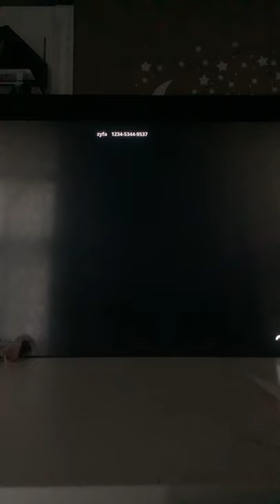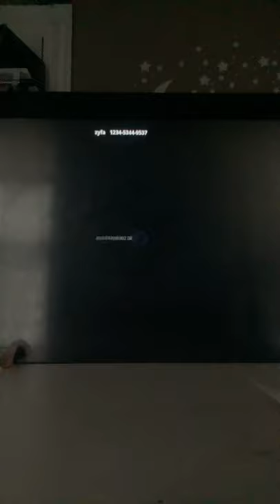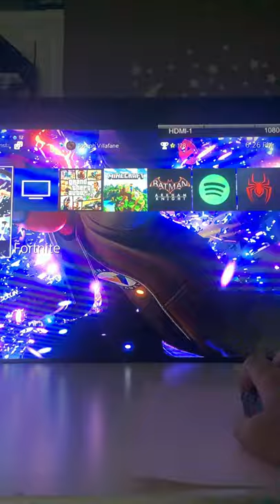Playing Fortniten (doin a live stream tonight)